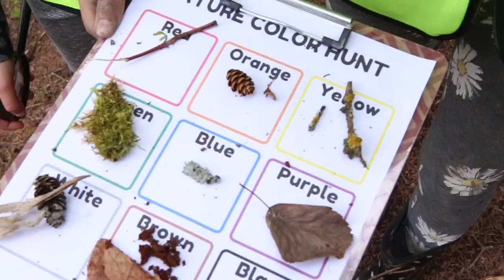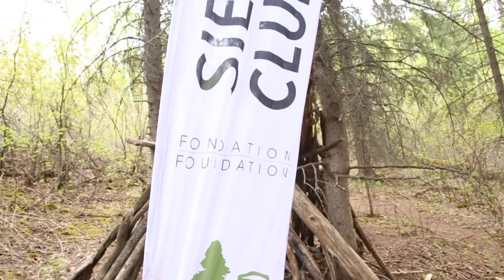Wild Child: A Day at a Forrest School!